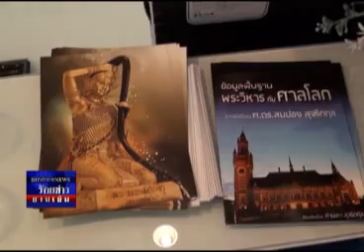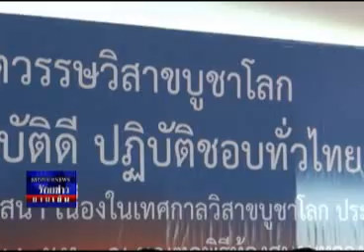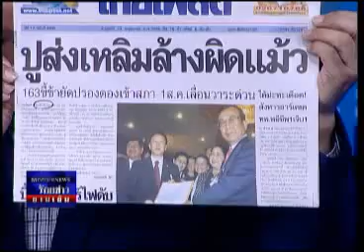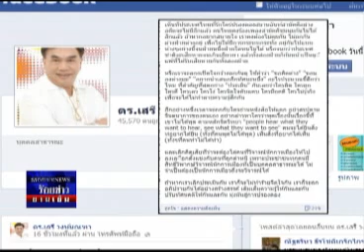ร้อยข่าวยามเย็น 24 05 56 เบรค 1